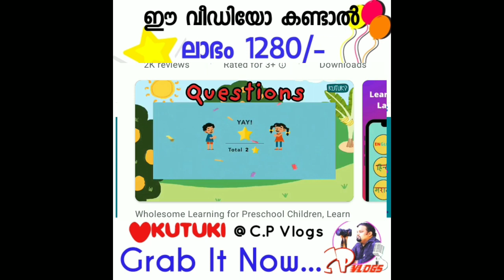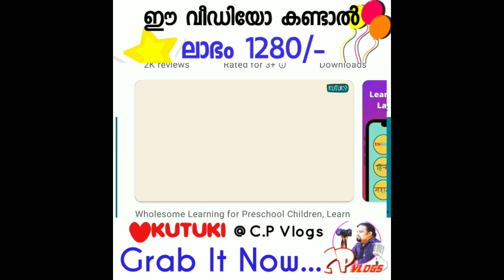Preschool app 2021 for online education @CPVlogsvod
query solved
preschool app 2021
1. Which is the best Preschool online education app
2. which is the good and cheap preschool app in 2021
3. which is the budget preschool learning app in 2021
4. which is the No 1 Online learning app available in India
5. which is the easy way to teach preschool students
6. which is the learning app that suits for our budget
7. Android and iOS learning apps
8. best free learning apps for kids
9. easy way to teach numbers for kids
10. easy way to teach phonetics for kids
11. easy way to teach colors for kids
12. easy method for kids to learn science and general knowledge
apps for toddlers
Big offer for learning app subscription
offers on education platform
Study tips in malayalam
study hacks in malayalam
motivation for getting success in studies
motivation video in malayalam
motivation for getting success
study tips and hacks in malayalam
top apps for students in
best free learning apps for kids
best free learning apps for kids 2021
how to focus in studies in malayalam
how to study in malayalam
best learning apps for kids
best learning apps for kids 2021
best learning apps for kids free
best apps for kids
best free apps
apps for making students productive
apps for students for not getting distracted and focus in studies
study
tips and tricks
best educational apps
most popular educational apps
apps for toddlers
teaching apps for kids
Android and iOS learning apps
Free and Paid apps for learning
Best educational apps
study,tips and tricks
csc guide
Kerala csc guide
csc suppourt videos malayalam
Vaccine